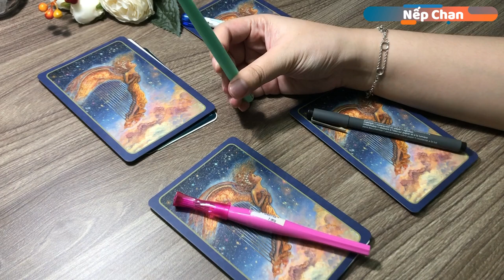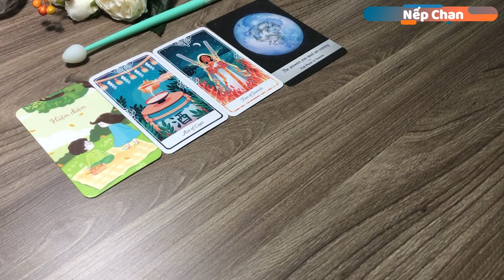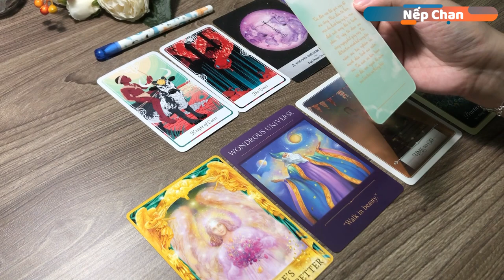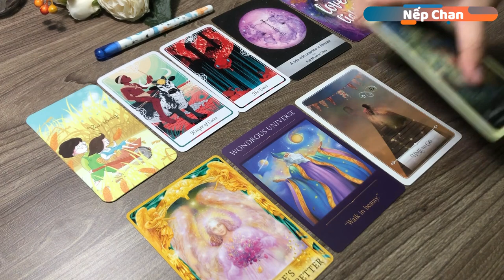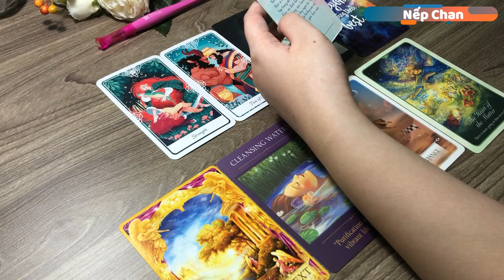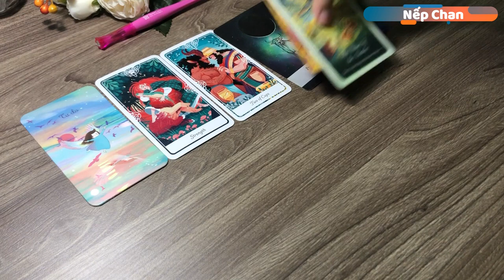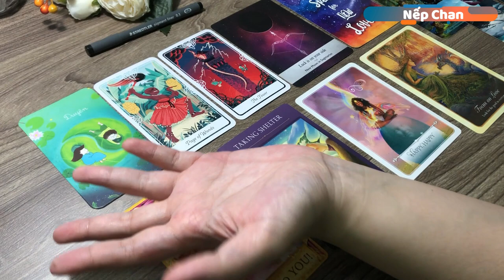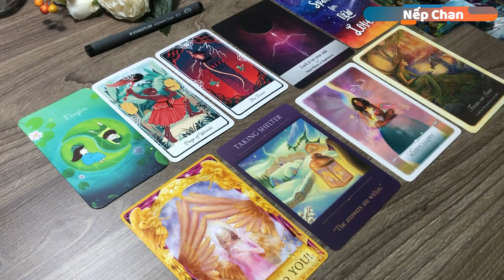Chọn một tụ bài 🌙 Bạn nên làm gì lúc này? | Nếp Chan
🔮 Đối với các trải bài chung thì các bạn hãy đón nhận một cách cởi mở. Nếu có điểm nào không thích hợp thì đó có thể là câu chuyện của người khác. Đừng đưa ra quyết định quan trọng nào dựa trên các trải bài chung. Thời điểm các bạn xem trải bài luôn là thời điểm thích hợp nhất để đón nhận thông điệp được mang đến, nên không cần lo lắng về vấn đề này nhé.

🔮 Timestamp:
Giới thiệu về trải bài: 00:00
Tụ 1: 03:26
Tụ 2: 12:08
Tụ 3: 21:58
Tụ 4: 30:33